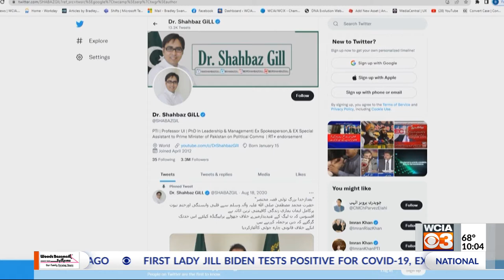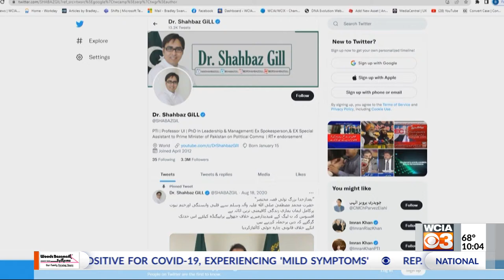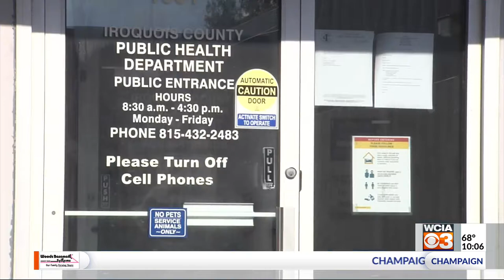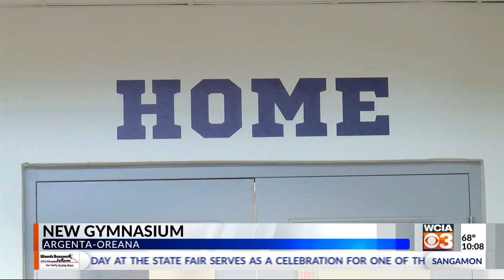WCIA 8/16/2022 10p